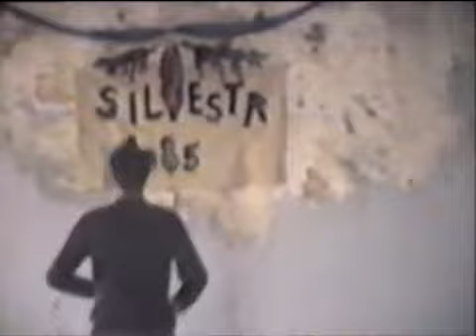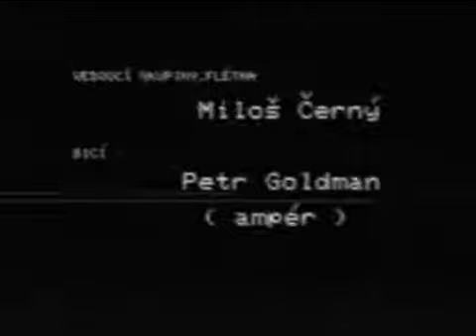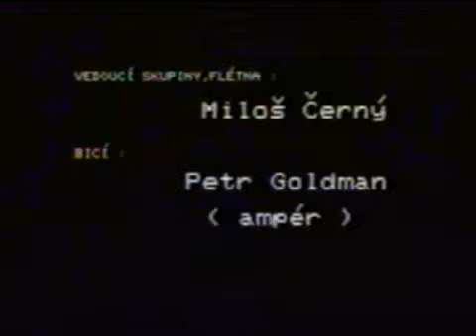Jeden Ampér - 1989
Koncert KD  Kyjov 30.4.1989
Lovec, Ampér, Víťa, Pepa, Pavlína, Miloš, Punkva, Igor